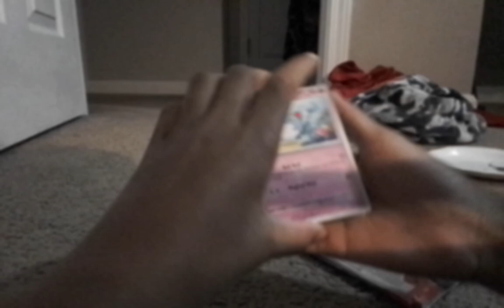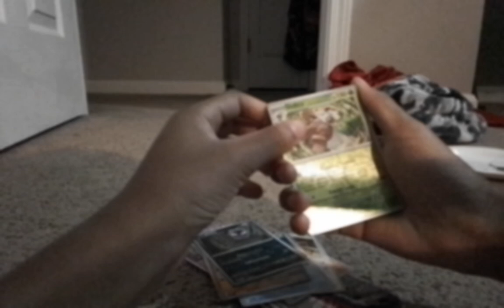Countdown till birthday!! 1